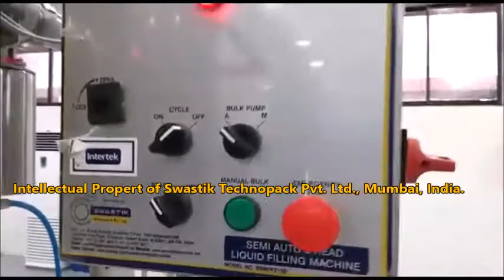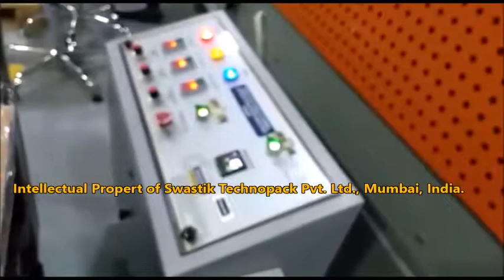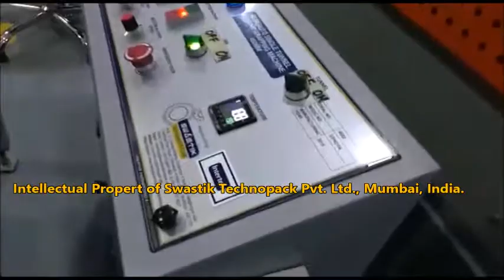Swastik's Semi Auto 2 Head Cream Lotion Shampoo Rollon Filling Line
1- Semi Auto 2 Head Liquid, Shampoo, Lotion, Cream, Rollon Filling Machine.
2- Packing Conveyor Belt 10 Feet
3- Packing Conveyor Belt 15 Feet
4- Bottom Inkjet Coding Conveyor 1.5mtrs
5- Shrink Wrapping Tunnel.

Applications -

1- Shampoo Filling 10-1000ml
2- Lotion Filling 10-1000ml
3- Rollon Filling 10-100ml
4- Cream Filling 10-500ml
5- Bottom Inkjet Coding on Bottles
6- Group Packing of Lotion, Shampoo, Cream And Rollon.
7- Shrink Wrapping Tunnel